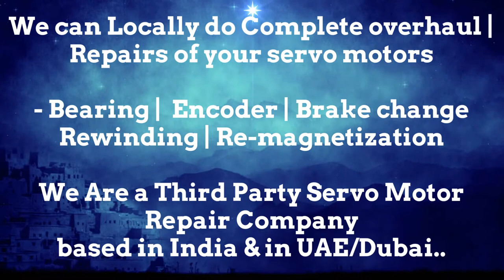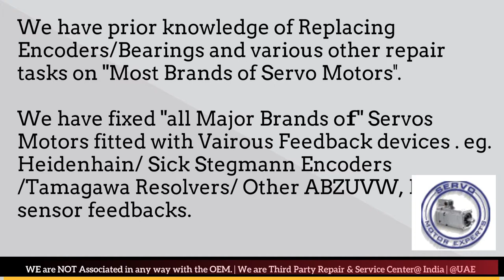How to install Align Resolver Angle Adjust Servo Motor Saudi KSA Qatar ARAB Oman Bahrain Oman